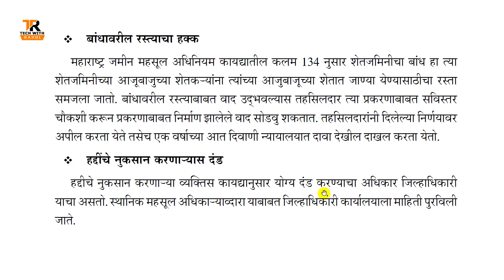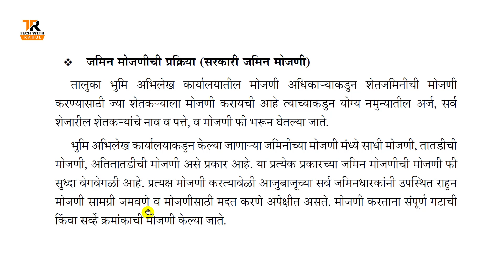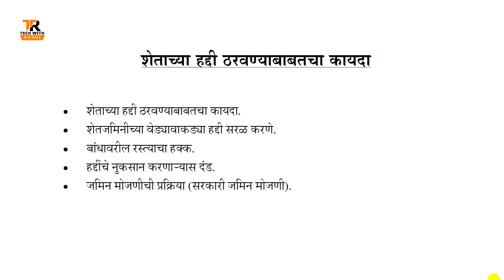शेताच्या हद्दी ठरवण्याबाबतचा कायदा || जमीन महसूल अधिनियम.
एकदा हद्दी ठरवल्यानंतर त्यासंबंधी दिलेला निवाडा अंतिम ठरतो व बेकायदेशीरपणे कब्जा असलेल्या व्यक्तीस हटवता येऊ शकते. अशी सीमा निश्चित करताना स्थानिक उपलब्ध सामग्री, दगड वगैरेचा खर्च संबंधितांकडून वसूल केला जातो.

चॅनल ला फॉलो करा
1] Facebook